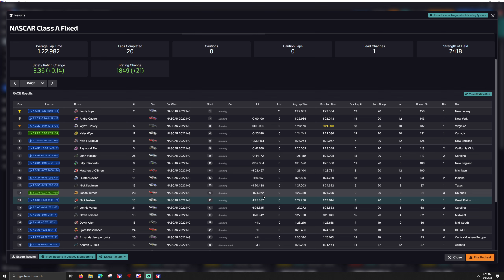Cup Series Fixed - Long Beach - iRacing NASCAR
T-LCM Pedals
2k Dell S2716DG - 27 inch single monitor
wooden desk

00:00 - Practice
05:00 - Race
35:11 - Wrecks and Results